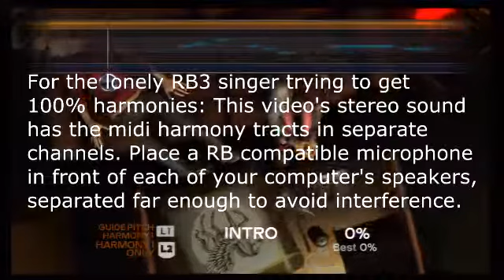Rock Band 3 Harmony Assistant: Crosstown Traffic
For those Rock Band singers who wish to complete the "Every Triple Awesome" goal in Rock Band 3 who either have no friends, or whose friends can't carry a tune in a bucket, I present another entry in my Rock Band 3 Harmony Assistant series!
Crosstown Traffic by The Jimi Hendrix Experience
This video only works consistently on the Easy setting.